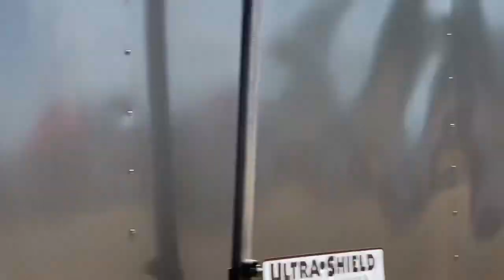COVID Style Racing at Senoia Raceway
High Groove takes on Senoia Raceway COVID style with social distancing guidelines and a no fan policy.